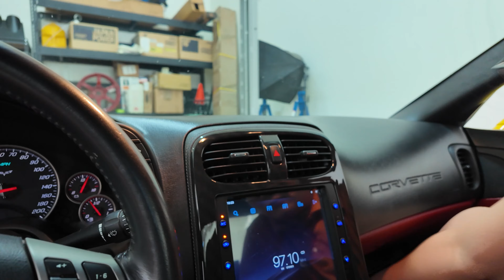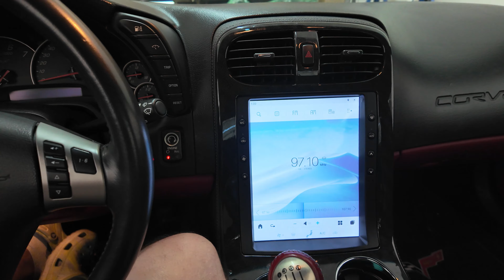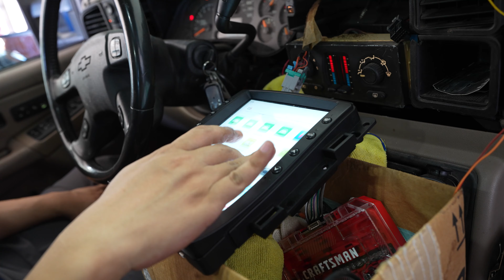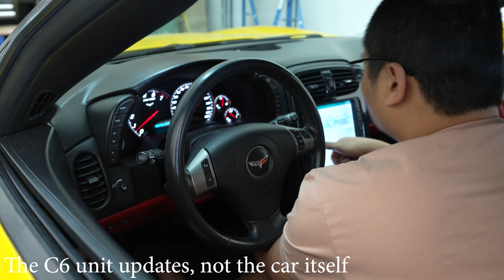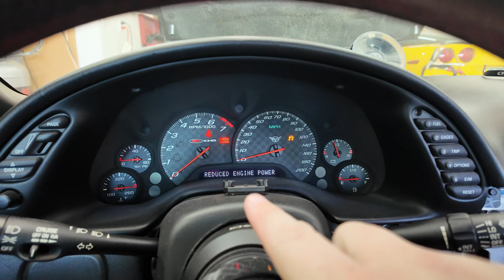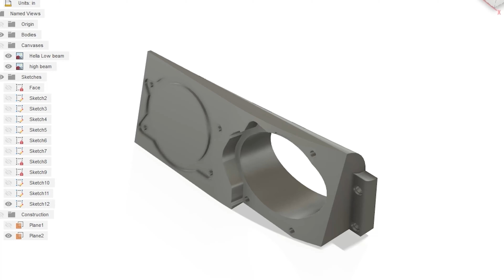Corvette and XLR Product Development Update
The engineers return to my place, in Las Vegas, to update the C6 MaxDin system, as well as further develop the C5 and XLR units.  This video shows insight into that process.

Content:
0:00 Intro
1:34 Customer C6 test cars arrive at KnightDriveTV
3:25 Work begins on C5 and C6
8:38 GMT800 Suburban Tahoe Silverado MaxDin testing
11:24 XLR work and C6 problems arise, fully summary ahead
13:12 My C5Z06 has major problems MaxDin possibly delayed
14:28 I was forced to BUY another XLR
20:00 Corvette product future potential

Mailing Address/promo:
KnightDriveTV
2251 N. Rampart Blvd.